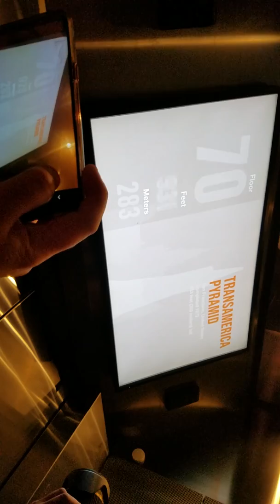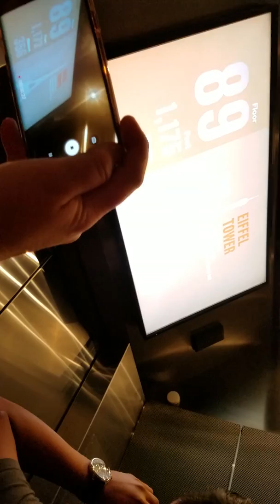Going in a glass box in Chicago's Willis tower